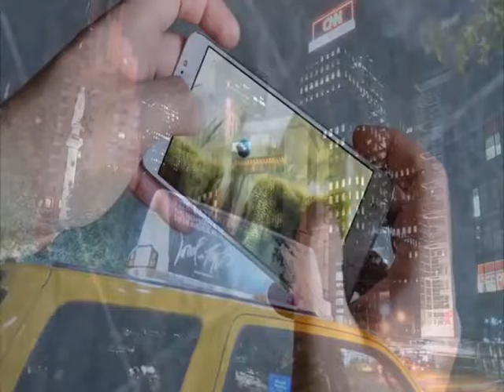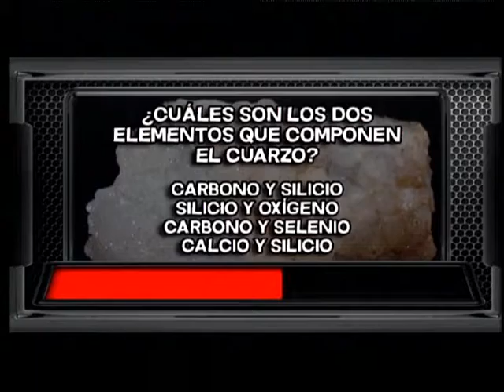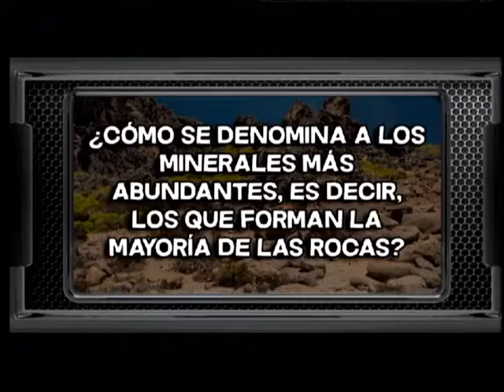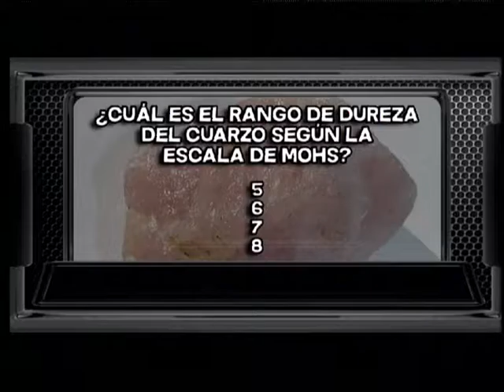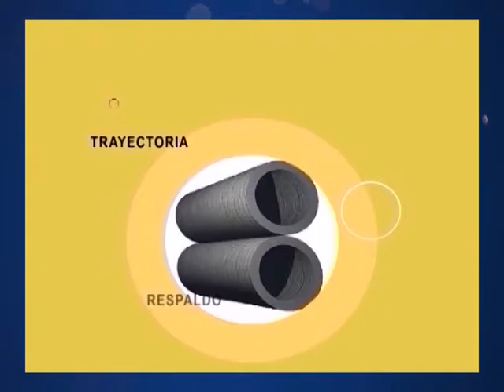Por La Vida 16 07 16 Bloque2 2